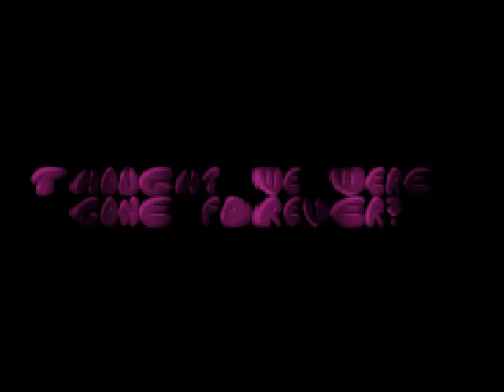Cascada - Hex Appeal (1993) [Digital Capture]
Hex Appeal by Cascada.  A mellow demo that I post mainly for the soundtrack, although a few new effects are shown which later demos will borrow (and sometimes improve upon).  Download links below if interested...

This capture looks best in 480p.  If you choose a lower quality, you lose the authentic chunkiness of the video.  Also, if you maximize this to full screen, the edges of the pixels will get "soft".  The maximum original VGA resolution was 640x480, and it looks best when viewed at that scale, even if it doesn't fill the screen.

This capture was made by DOSBox, which is proving to be quite capable of running a variety of DOS games and demos.  The default configuration of DOSBox worked fine, although I increased cycles per millisecond to 33000 (possibly not necessary).

At no point was the video or audio ever converted to analog and back again.  Direct digital capture via the emulator.  Everything was kept in uncompressed RGB and PCM audio right up until making the final MP4.  So crisp it makes your eyes hurt a little :-P  by which I'm referring to just how clearly you can make out the low resolution used in those days.  The original capture was 60 frames per second so you're not quite seeing the real thing, but if you're viewing this in 480p you are at least seeing every single pixel.  Getting this to look right  wasn't that difficult, converted the framerate to 29.97, then doubled the resolution of the 320x200 scenes using nearest pixel (to preserve the authentic chunkiness), then did a lanczos resize of those and the native 640x400 scenes (probably 320x400 in the code) to 640x480 to correct the aspect ratio.  Looking at other YouTube postings of this and other demos, I don't see others putting in quite this much attention to detail... ;-)

The audio has never been analog, but it sounds kinda soft, due to the lower sampling rate used to make the audio samples for the music track.  The mixing rate was CD quality, however.

And, if you want a copy without YouTube compression artifacts (quite noticeable in some scenes), you can get a high quality MP4 here: